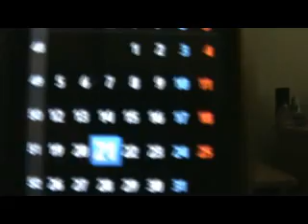Video Driver/ Graphics Card Problems, BSOD, Nvidia GeForce G210 & More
Just a few days ago I've been having problems with my graphics card (video driver). On the 19th December I updated my video driver from Nvidia website no problems but as soon as I began playing Mount & Blade: Warband it didn't crash or had any problems with the game since installing the latest update. But when I came off the display screen wasn't correct (all enlarged e.g. icons) so I knew it was the video driver at this point.

So I restarted my PC and I began to get Blue Screens every time I boot Windows -- nv1ddmkm.sys (always pops up). I tried to solve the problem with no success but I didn't think about 'Roll Back Driver' so didn't do it. But things got worse, when I started booting my PC just a black screen, even in Safe Mode and nothing was working. So the next day I send my computer to the repair shop and finally got my PC on Wednesday 21st December but I'm still currently getting the Blue Screens every time. I boot up my PC and says the same name, and I can't roll back the driver either so. I'm stuck with possible a faulty graphics card or it could be the software for the driver.

P.s I joined the 91st Regiment on the Mount & Musket. I'm IEC -- Recruit for the 91st (if you didn't know who I was lol).